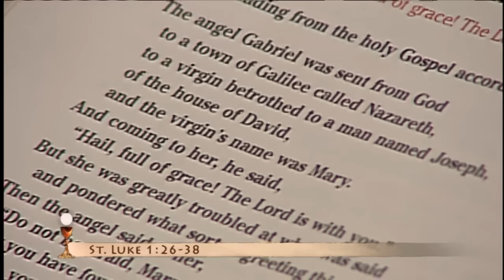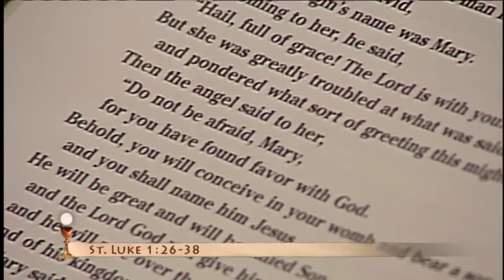Misa Diaria - 2015-12-08 - El P. Miguel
Concepción Inmaculada de la Santísima Virgen María (Solemnidad)